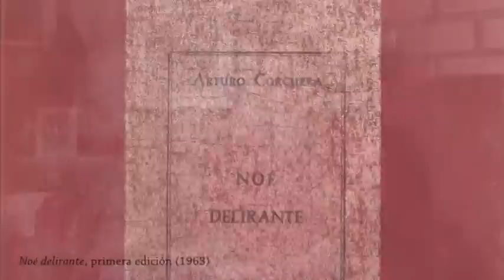Noé delirante: una exposición para lectores inquietos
Los artistas Rosamar Corcuera y Félix Nakamura, el curador Daniel Contreras y el poeta Arturo Corcuera te invitan a la muestra "Noé delirante: una exposición para lectores inquietos, que estará en los meses de marzo, abril y mayo en la Casa de la Literatura Peruana. Para saber más sobre la muestra, pueden entrar a este enlace